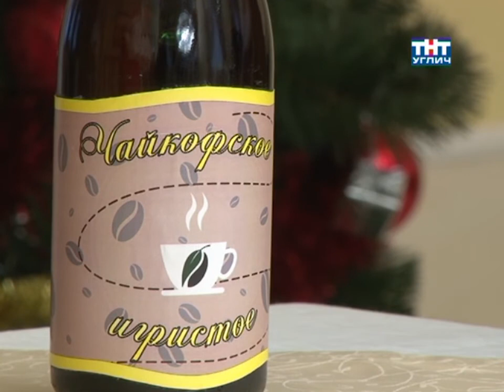Чай/Кофе. Татьяна Честных | 2014